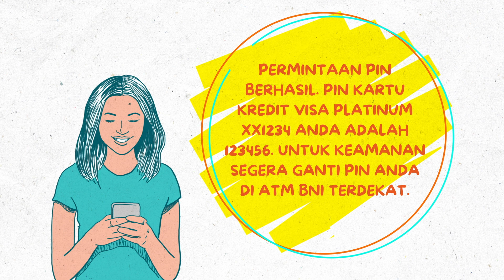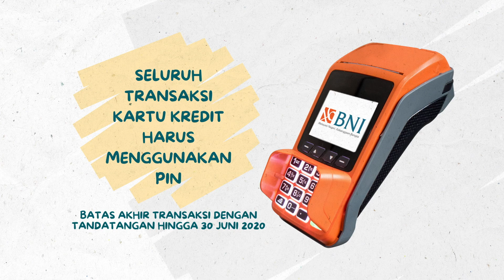Wajib PIN disetiap transaksi dengan Kartu Kredit BNI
Sahabat BNI, yuk tingkatkan keamanan dan kenyamanan transaksi Kartu Kredit BNI Anda dengan menggunakan PIN 6 digit pada mesin EDC.